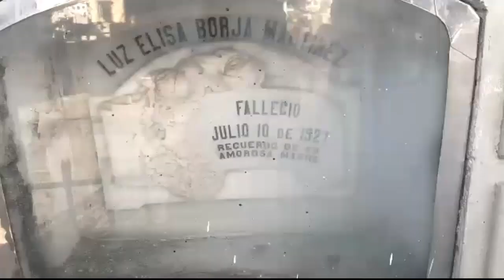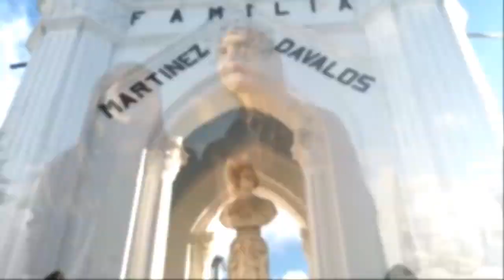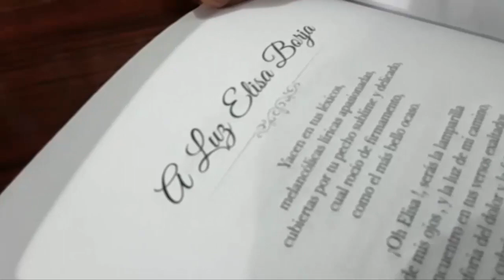Luz Elisa Borja Martínez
Cortometraje hecho con cariño, pero sin recursos profesionales.
RIOBAMBA-ECUADOR